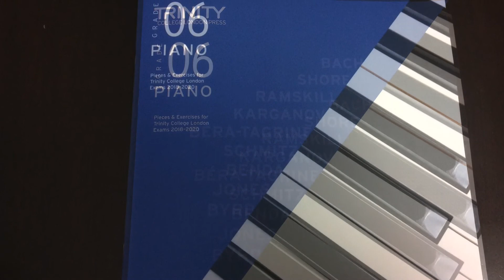Arabesque, Op. 6 No. 4, Genary Karganov, Trinity Piano Grade 6, 2018-2020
66 Crotchets In a Minute
*pauses were observed
*LH Part - the arpeggiated chord was rolled a little slower so that you can see the notes clearly. Please play this as normal arpeggiation after you have learnt the notes.
Hands together @ 0.23
RH @ 2.40
LH @ 4.50

For best result, please use headphones while practicing